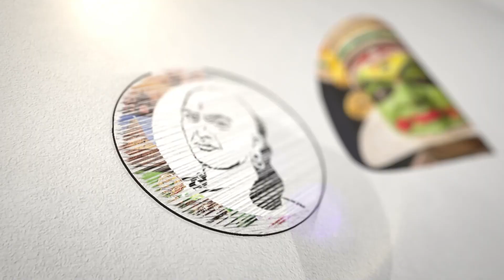மோடிஜி-க்கு நன்றி!! OP.ரவீந்திரநாத் பெருமிதம்.. | OPR Speech On Sengol At New Parliament | PM Modi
சாணக்யா!